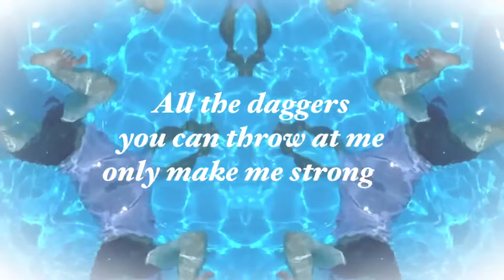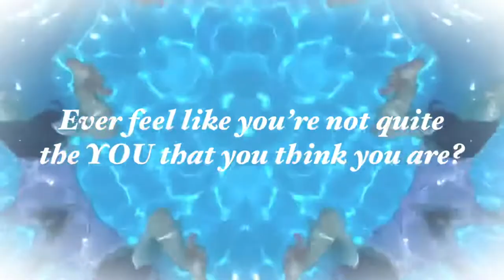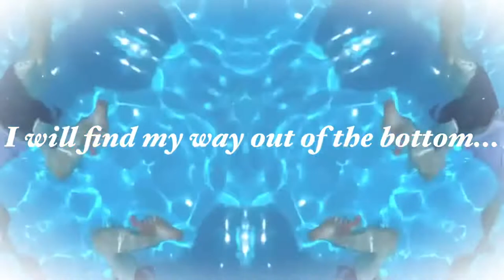Mr Mirror - Lyric Video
@boxcar_ben ‘s latest summer jam!! 🍩💦☀️🎸💖🛸😎